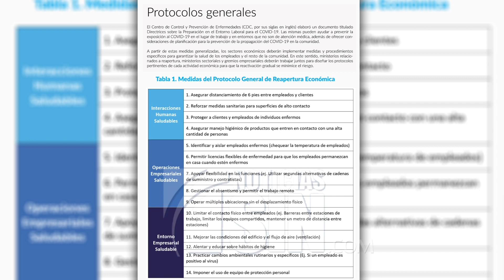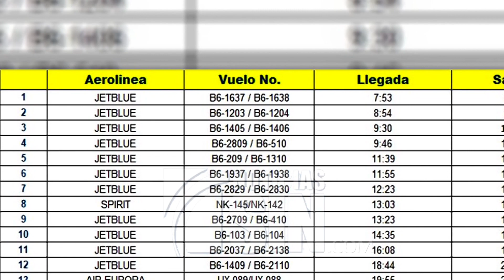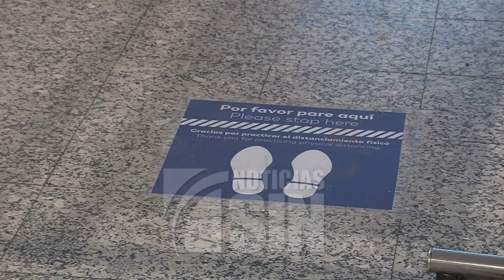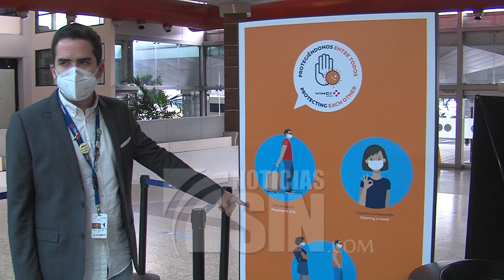Protocolo limita hoteles a un 30%